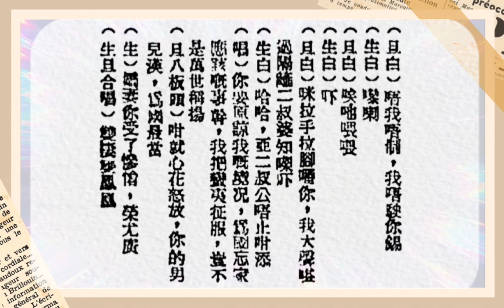半日安 上海妹合唱《武家坡》